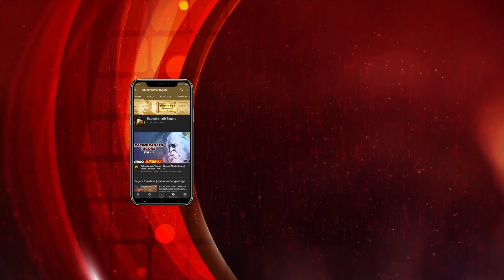Rabir Surbitan | Vol. 50 | রবির সুরবিতান | Rabindra Sangeet Audio Jukebox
Listen & Enjoy the Best collection of Rabindra sangeet : রবীন্দ্রসঙ্গীত, in the voice of Papiya Ghosh, Suvodeep Mukherjee, Kakoli Rakshit, Sukumar Biswas & Sandip Bhattacharjee.

# Tomari Jharnatolar Nirjane - 0:00
# Tomar Pujar Chhole - 3:22
# Amar Mukti Aloy Aloy - 6:45
# E Sudhu Alas Maya - 12:18
# Pub Hawate Dey Dola - 15:15

Song : Tomari Jharnatolar Nirjane
Artist : Papiya Ghosh
Writer & Composer : Rabindranath Tagore
Label : Angel Digital

Song : Tomar Pujar Chhole
Artist : Suvodeep Mukherjee
Label : Angel Digital

Song : Amar Mukti Aloy Aloy
Artist : Kakoli Rakshit
Label : Angel Digital

Song : E Sudhu Alas Maya
Artist :   Sukumar Biswas
Label : Angel Digital

Song : Pub Hawate Dey Dola
Artist : Sandip Bhattacharjee
Label : Angel Digital